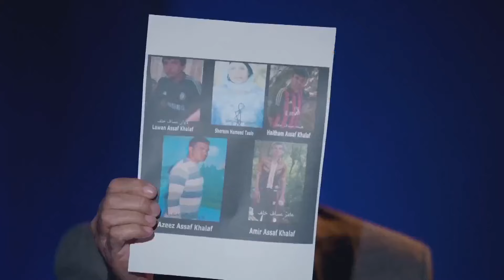العربية تبث صورا لإيزيديين اختطفهم داعش ولا يعرف مصيرهم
تعرض لأول مرة.. العربية تبث صورا لإيزيديين اختطفتهم داعش ولا يعرف مصيرهم حتى الآن
لمعرفة أحدث المستجدات.. عبر البث المباشر من هنا ⤵
وبإمكانكم متابعة العربية على منصات التواصل